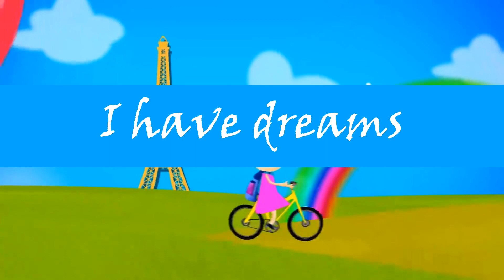Running to The Zoo + I Have Dreams | Best Kids Songs & Nursery Rhymes | Kids Hits